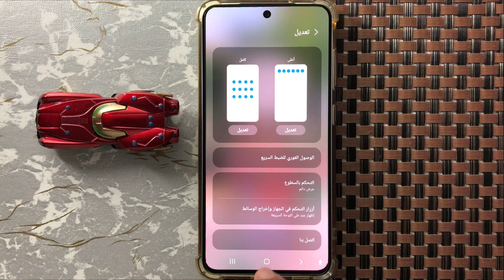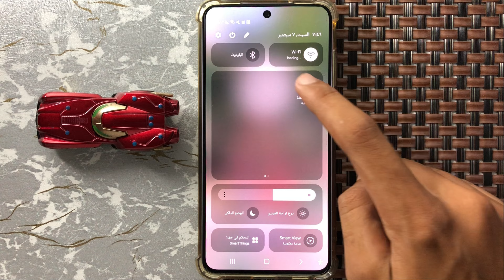Samsung A72 التقاط الشاشة - كيفية التقاط لقطة شاشة على